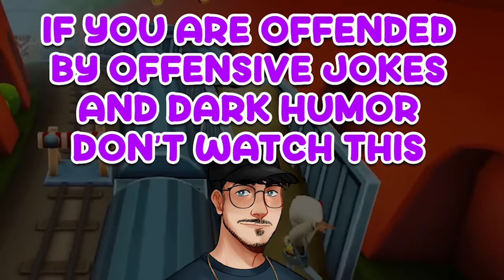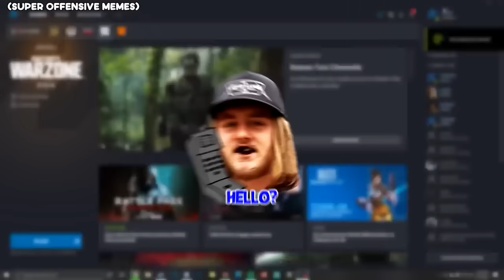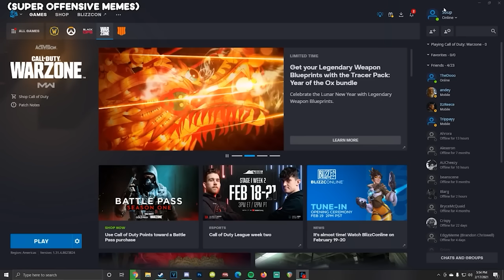30 MINUTES OF HIGHLY NOSTALGIC GOONS MOMENTS (SUPER OFFENSIVE)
(NONE OF THESE CLIPS ARE MINE. THEY ALL BELONG TO THE GOONS)
PLEASE DO NOT REPORT THE VIDEO. IT IS PURELY COMEDIC. IF YOU ARE EASILY OFFENDED PLEASE CLICK OFF.